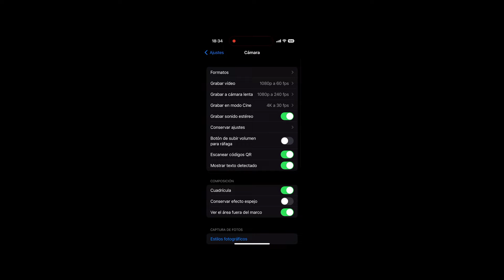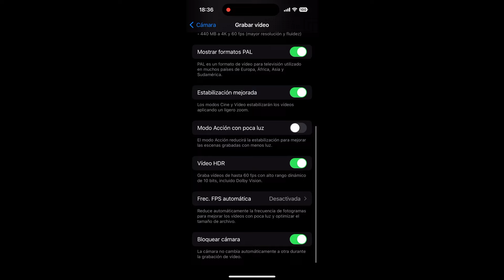Graba vídeos de ALTA CALIDAD con un iPhone! (Configuraciones, consejos y trucos)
Video sobre cómo mejorar la calidad del video en tu iPhone! En este tutorial, te mostraremos algunos consejos útiles para obtener los mejores resultados al grabar videos con tu dispositivo móvil.
Incluso con el nuevo iPhone 14 amarillo!!

Mi equipo:
Placa Base
Tarjeta grafica
Sony zv e10
Mac mini m2
Macbook pro